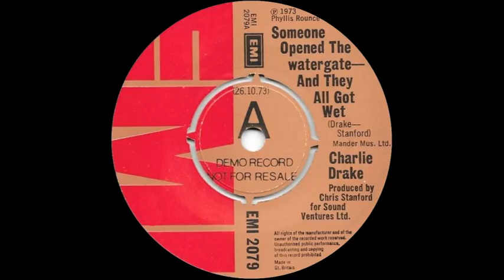Charlie Drake - Someone Opened The Watergate - And They All Got Wet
Issued in the UK on the EMI label (EMI 2079) in October 1973.